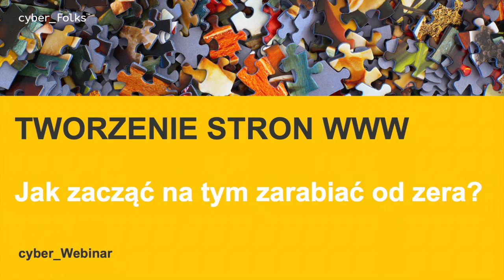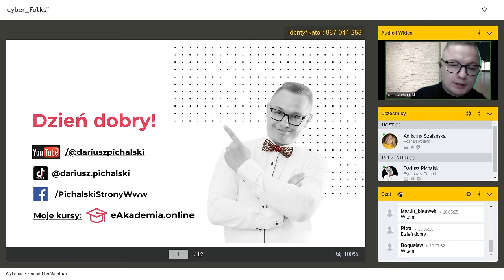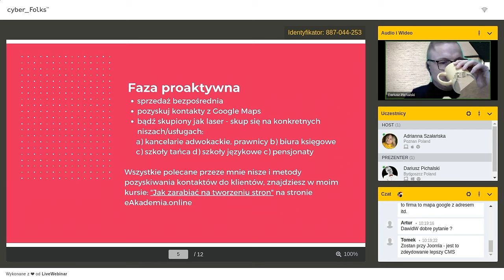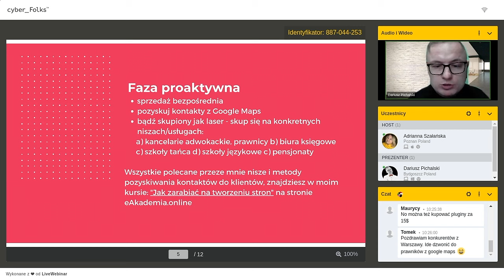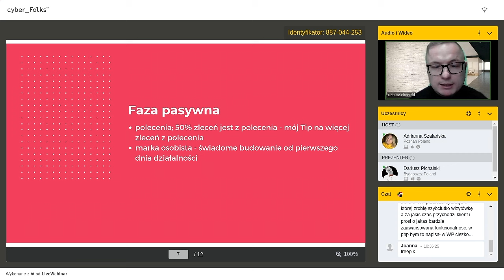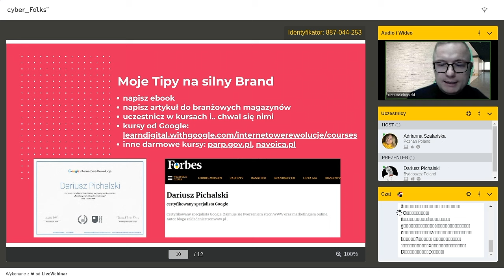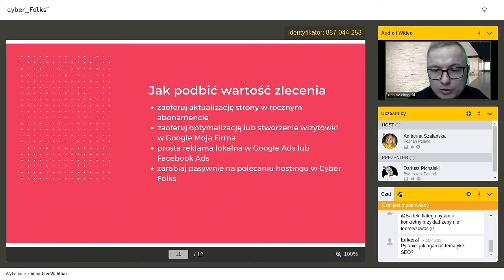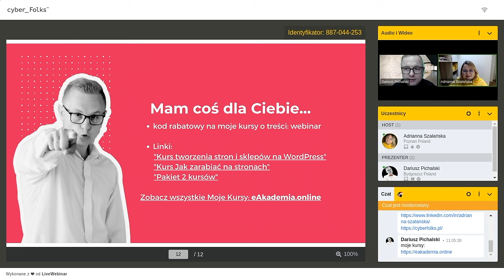Jak zacząć zarabiać na tworzeniu stron internetowych od zera? - Dariusz Pichalski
Zacznij zarabiać na tworzeniu stron internetowych w kilka tygodni, zaczynając kompletnie od zera, bez użycia kodu!

To wideo to zapis webinaru z 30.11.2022.

0:02:52 - Wprowadzenie
0:07:51 - Dlaczego warto zacząć tworzyć strony internetowe?
0:25:50 - Jak to sprzedać?
0:36:00 - Budowanie marki osobistej
0:41: 27 - Jak podbić wartość zlecenia?
0:46:09 - Kod rabatowy :)
0:47:57 - Q&A